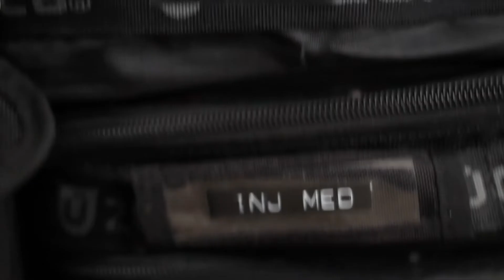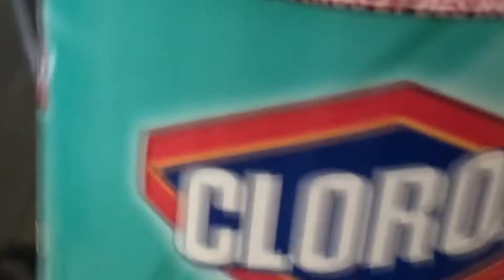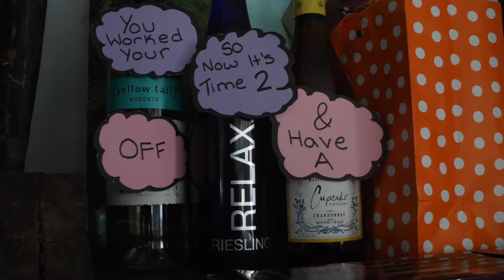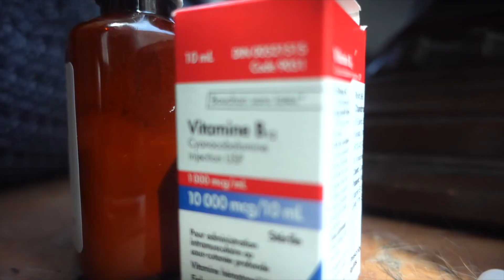Why is my dog straining to poop? (S1E6)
Imagine not being able to have a normal bowel movement for 6 months! Straining so often that you have accidents before you can get to the bathroom!

Molly has been straining to poop and had progressively gotten worse over time. The owner already brought her to another vet a couple months ago, and was treated for constipated. Was it the cause of her issues...or was it something else?